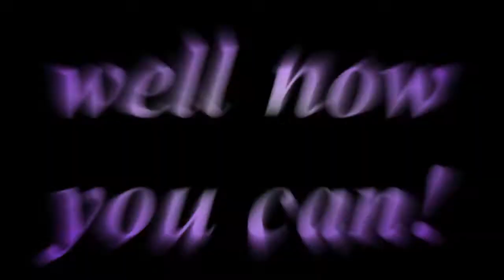[closed for right now] rєquєst α νι∂єσ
NOTE: I'm closing the requests because I have gotten a lot of them. As I finish some I'll open this up again. :)

Hey Everyone!!!

Recently I haven't been able to just work on my own projects. It's not that I don't have ideas...I just don't have the inspiration to go and finish them. Most of my previews that I have posted are still just collecting virtual dust and since I'm not working on my videos I have instead just been taking MEP Part after MEP Part I can get my hands on.

So to try and get me out of this rut I have decided to take on some video requests!

Ever wanted to have me edit something for you? Well now is that chance for that!

I will be taking on 5-10 requests at a time  (depending on how popular this turns out to be, I'll actually be surprised if I even get 1 request). So below is a forum for you all to fill out if you have a request!

F O R U M (example)

Fandom: Non/Disney
Song: put link to song here
Pairing: Merida/Hiccup
Type: Crossover || other examples: character dedication, general, ect
Extra: Anything you wanna see specifically in your request tell me here

PLEASE NOTE!!!

- I reserve the right the decline a request, if I don't like the song or the pairing I will not do it
- Requested videos will be 20 seconds – 1 minute in length (these are not going to be long vids)
- I only work with fandoms & pairings that I like
- Have no idea what I like or what I can even work with?
- I'm serious. I've gone into GREAT DETAIL for what I can/will work with in that link
- Just because it is not listed doesn't mean I won't do it!!!
- I'll only say 'no' if it is something that I am just -_- on
- GO NUTS!!!
- SOMEONE REQUEST A STEVE/TONY VID
- OR MARVEL IN GENERAL
- IM NOT JOKING
- STEVE/TONY ME!!!
- ok I'm done
- HAVE FUN!

REQUESTED VIDEOS

REQUEST 1

Flowereypanda
Fandom: Any
Song: Bad Blood
Pairing: Any
Type: Any

REQUEST 2

GLAMBERTMUZICLOVER21
Fandom: Non/Disney
Song: Girl Meets World OP
Pairing: Anya & Jasmin {friendship}
Type: Crossover

REQUEST 3

*Tv*Movie*Sparks
Fandom: Non/Disney
Song: The Words - Christina Perri
Pairing: Disney Couples
Type: General
Note: Belle/Beast - Tarzan/Jane - Anna/Kristoff - Jasmin/Aladdin

REQUEST 4

xXMoonGoddessxX
Pairing: Rapunzel/Jack Frost/Periwinkle

REQUEST 5

NikkiNak11
Fandom: Guardians of the Galaxy
Song: I'm Still Here - John Rzeznik
Pairing: None
Type: General

REQUEST 6

xSkullGirl808
Pairing: Steve/Tony
Type: Angst Pairing

REQUEST 7

Montgomerie West (menlonlord)
Fandom: Shigatsu wa kimi no uso
Song: Don't look down by Martin Garrix ft. Usher
Pairing(s): Mostly Kaori x Kousei
Type: montage
Extra: fit as many of the emotional parts as possible

REQUEST 8

Montgomerie West (menlonlord)
Fandom: Non/Disney
Song: Shatter Me by Lindsey Stirling (Instrumental Version)
Pairing: Hiccelsa
Type: Crossover

REQUEST 9

AirFireWaterEarth0413
Pairing: Vanellope/Hiro
Type: Crossover
Extra: fanart

REQUEST 10

xPhiloSophiex
Fandom: Non/Disney
Song: Any
Pairing: James/Zarinain
Type: Romance
Extra: None

REQUEST 11

Ashery15
Fandom: Non/Disney
Song: Haunted - Taylor Swift
Pairing: Canon & Non-Canon
Type: Mash-Up

REQUEST 12

themoviedude0123
Fandom: Live Action
Song: Disturbia - Rhianna
Pairing: Loki (Thor)/Satine (Moulin Rouge)
Type: Crossover

REQUEST 13

musicalfreakgrl2
Fandom: Non/Disney
Song: War Paint By: Kelly Clarkson
Pairing: Hans/Elsa
Type: Non-Canon

REQUEST 14

Bright & Wordy
Pairing: Steve Rogers/Wanda Maximoff
Type: Hint of romance Extra: Wanda mourning over her brother - Steve feels bad for her and shows her kindness (maybe reflects on how he lost a lifetime with Peggy